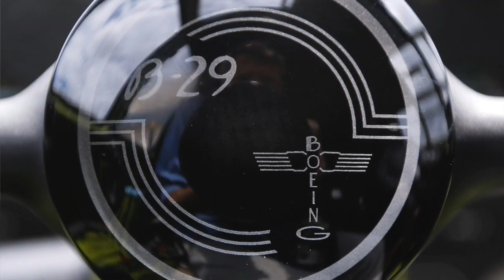"Doc" gets airworthiness certificate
The B-29 "Doc" received its airworthiness certificate from the FAA and it was presented to the Doc's Friends organization during a small ceremony on Friday. The certificate is one of the last hurdles the plane had to clear before making its first flight since 1955.